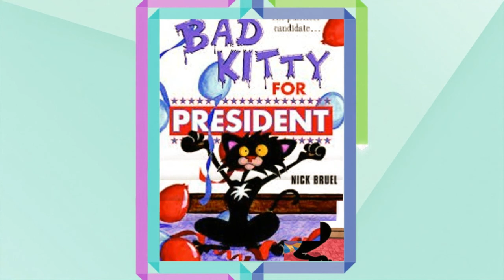Bad Kitty by Mrs. Batliner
Text by Mrs. Batliner